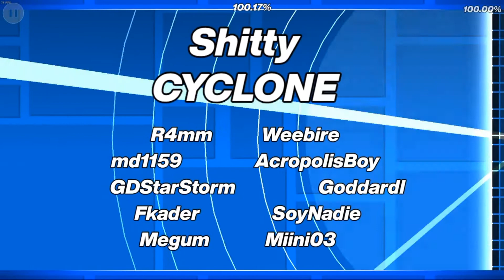Shitty Cyclone by Megum and Shitty Sakupen Hell by Heizen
6 ➤Shitty Cyclone➤

•Level by: Megum
•In-game rate: Unrated
•My rate: Easy/Medium Demon
•Attempts: 199
•Worst fail: 92%
•Hardest part(s): idk
•Enjoyment: 91/100
•Hz (FPS): 75Hz (75 FPS)

➤Shitty Sakupen Hell➤

•Level by: Heizen (Heizenn)
•In-game rate: Unrated
•My rate: Medium/Hard Demon
•Attempts: 321
•Worst fail: 43%x3 47%x2 49%
•Hardest part(s): 40-50%
•Enjoyment: 27/100 (Without ufo part 85/100)